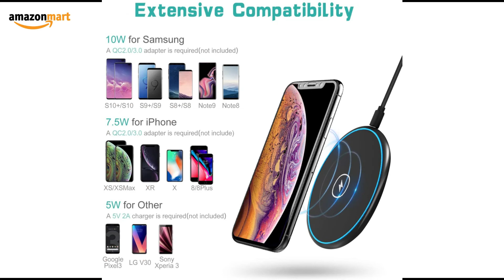Wireless Charger For Pad iPhone 11/11Pro/ Samsung Galaxy S20/S20Plus/S20ultra/S10/S10Plus/S10e/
【Elegant and portable design】 ELEGIANT U6 ultra-thin charging pad size is only 7.5mm, very compact and portable, and has a mini and extremely slim beautiful appearance. Made of rubber paint, the surface of the charger is shiny and dull. For better charging, please put your phone(phone case must be thinner than 8mm) at the center of the pad, and do not place metal substance and magnetic card on it when it is powered on.